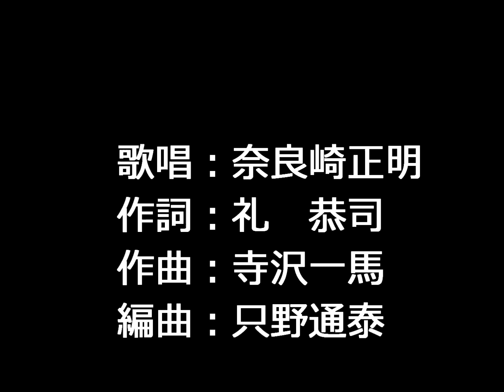ふり向けば幾年